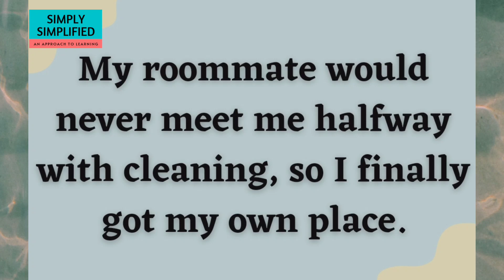Meeting someone halfway | English Idiom | Simply Simplified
In this video we'll learn the meaning and usage of 'Meeting someone halfway'.